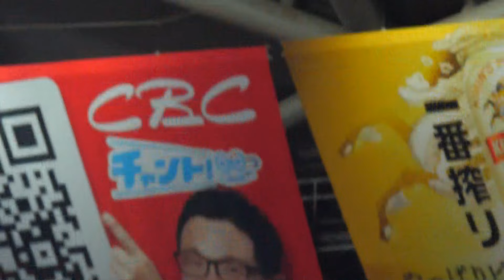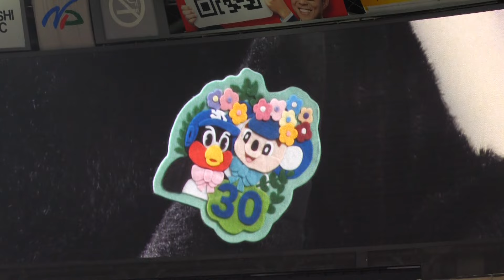つば九郎 今日も安定の静止芸！どこを切り抜かれても静止する！！ 2024/8/1 vs中日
2024/8/1
東京ヤクルトスワローズvs中日ドラゴンズ

交流戦やオールスターが終わり、いよいよシーズンは後半戦！！
混戦のセ・リーグで何とか一つでも上位に行くために、一つ一つの試合を落とせないヤクルトスワローズ！！ここから本当の意味で『ヤり返せ』です！！
絶対に優勝しましょう！！GO GO SWALLOWS！！

【サブチャンネル『TSUBA-chのおふしーずん』】
『TSUBA-chのおふしーずん』ではヤクルトの情報だけではなく、主のオフでの仕事の様子や、カメラ講座を始め、いろんな映像をお届け予定です！

今年のテーマは『ヤり返せ！』
私もTEAMとして、ヤクルトのセ・リーグ制覇、そしてもう一度『てっぺん』を奪還して、応燕しましょう！！今日からプロ野球開幕戦！！
この特別映像を見て、また新たな気持ちで応燕していきましょう！！
Go Go Swallows!!